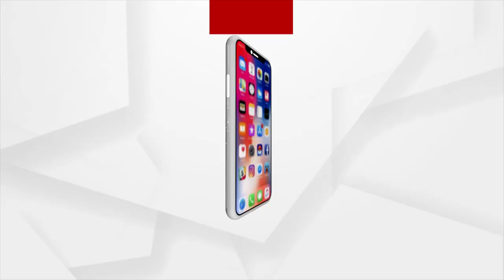Sata Katha || ଖଟିବ ବାରମାସ, ଶେଷରେ ମଣ୍ଡିରେ ବସ